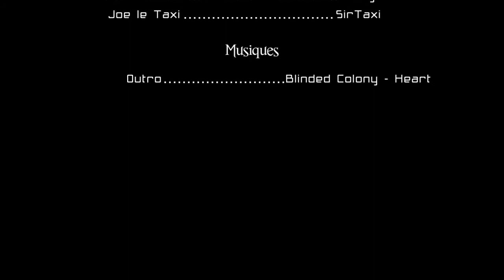MyFeeling ► Return To Castle Wolfenstein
Mon 4e MyFeeling ! Surement pas le meilleur, mais il traite d'un jeu qui a marqué mon enfance ! Je bafouille, j'hésite et j'suis encore un peu timide, mais c'est mignon à regarder =)